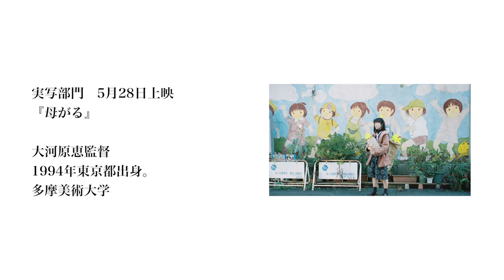『母がる』東京学生映画祭インタビュー